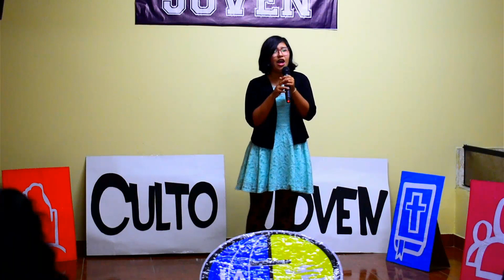CUANTO NOS AMA | JIMENA TERRONES